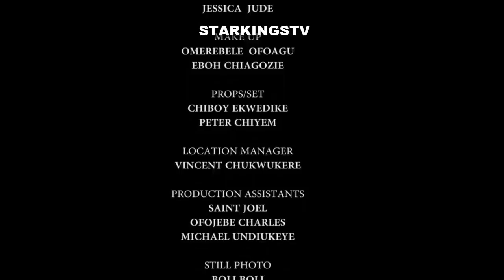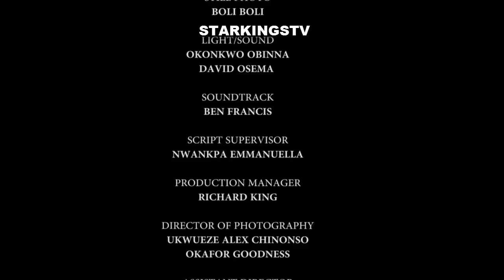THE GROOMS BRIDE SEASON 13&14 Finale - Fredrick Leonard New Movie 2021 Latest Nigerian Movie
STARKINGS PRODUCTIONS

Welcome to Starkings Tv - Here you will find Exciting New Nollywood Movies From all
your favorite Nollywood actors.

If you want to watch 2022 Nollywood movies whether it be drama or action films, Maybe you enjoy Love stories either way
We bring you the latest Nigerian movies. You cannot go wrong with our extensive library of highly anticipated Nollywood cinema.

well on the channel with 2022 Latest Nigerian Nollywood Movie.